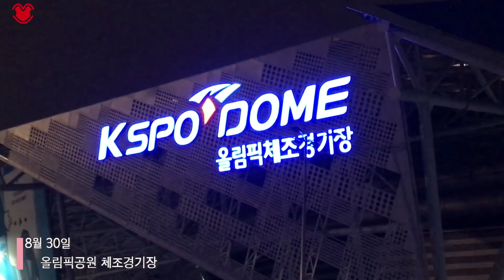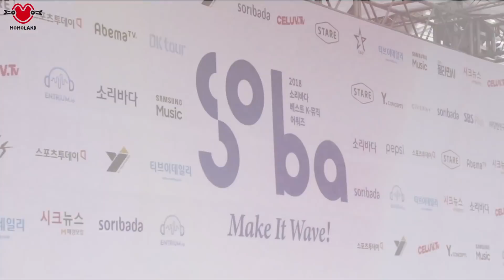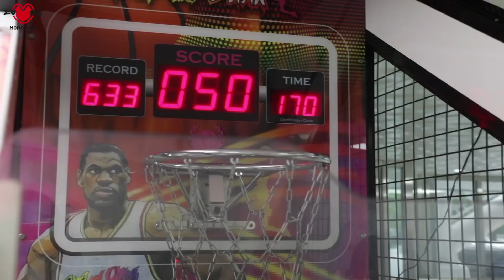[밀착CAM] 소리바다 어워즈 대기실 밀착CAM!